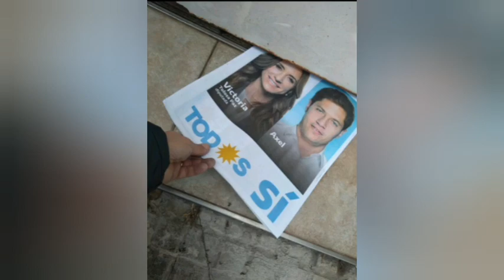Tolosa paz usa descaradamente la imagen de Maradona para su Campaña Política...